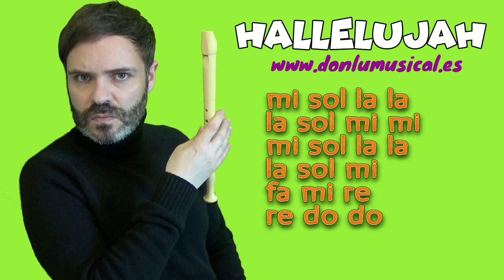HALLELUJAH Leonard Cohen para flauta dulce con notas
En este vídeo te enseño a tocar "HALLELUJAH" de Leonard Cohen con flauta, es muy bonita y quedará genial en cualquier celebración.